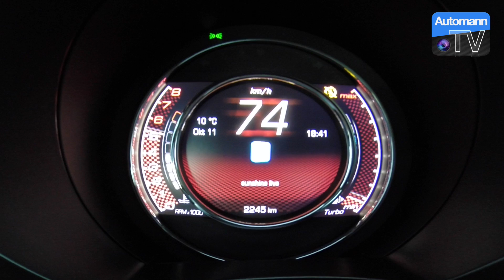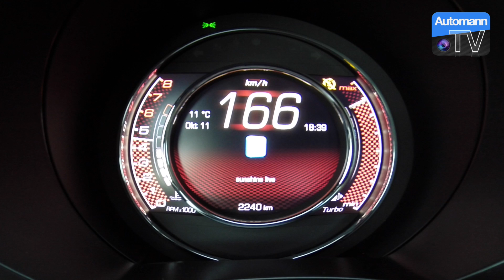2017 FIAT 500S (105hp) - 0-170 km/h acceleration (60FPS)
Autobahn acceleration test with the recently facelifted 2016 / 2017 FIAT 500S TwinAir Turbo powered by a 0.9 liter 2-cylinder petrol engine delivering 105 hp and 145 Nm of torque (1.015kg). It is clearly astonishing that such a small engine can deliver great power for a car. First thing you realize once you jump in is the sporty engine sound and the great pull-through from the mid-rpms. Many other people on the road were not expecting this little "matte-green" 500 to be that fast, speeds up to 200 km/h take long, but are possible:) If you LIKE watching clips like this please don't hesitate to COMMENT / SUBSCRIBE and don't miss all the other videos of this car coming out soon.